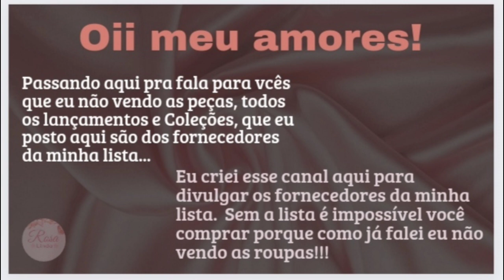{VESTIDOS ELEGANTES PARA TODAS AS OCASIÕES MARAVILHOSOS}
Clique no link e adquira a lista e receba os nomes e os contatos de todos os fabricantes
da Rosalindabrfornecedores!!

💰Fornecedoures de Fábrica, pra você revender ou para uso pessoal. Pecas apartir de R$ 18,99

AQUI TEM TODOS OS PRODUTOS QUE EU SUPER RECOMENDO ESCOLHA O SEU CLICANDO NESSE LINK LOGO AQUI
ABAIXO: ⏬✨⏬

 Pra mais informações
 chame aqui: 👇🥰